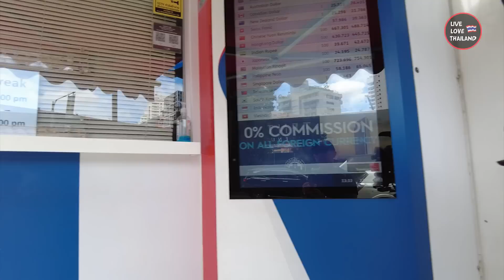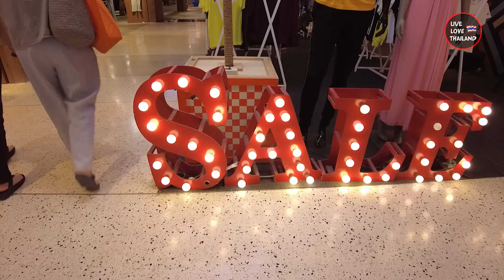Why THAILAND Is Like This Now | 6 Reasons To Visit Thailand In This Season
Why THAILAND Is Like This Now | 6 Reasons To Visit Thailand Now
What's Happening In Thailand now, It's low season and Tourists are everywhere, more than High season, why what are the reasons, why tourists are attracted to Thailand now, well
 Major reason to visit Thailand now, check them and you might be packing soon.

So I am curious, which part of the video did you like the most? your opinion matters to me.

If you like this video, don't forget to press the like button, and maybe subscribe 😉, It means a lot to me for you, to join our big family Live Love Thailand

Also, If you like to support our work further and help us, to make even better videos, Join our channel membership by clicking the button next to subscribe, or the below link, and becoming one of our loyal members.

Stay safe see you in another Vlog.

• Tripod
• Gorilla pod